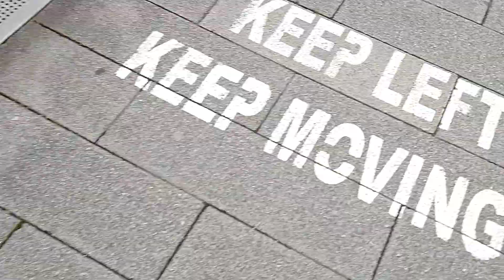Took 18mins plus for the anti lockdown march in London to pass me 21/03/2021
great turnout - biggest anti lockdown protest yet

how many did turn up? I saw a mainstream news clip and they showed when the group had already been split in two giving the viewer the impression that the march smaller than it really was. Typical mainstream fake news.

Sadly the nazi scum  police spoilt the day by arresting peaceful protestors a few hours later